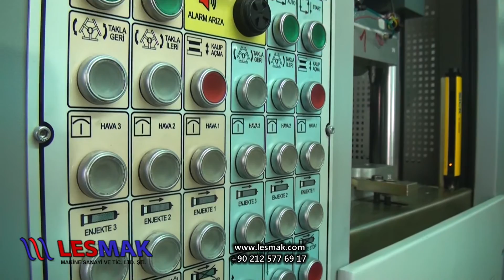3 COLORS 2 STATIONS EXTRUSION SYSTEM SHOE SOLES MACHINE - LESMAK MAKİNA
LM 2/3 the best machine for your 3 colors soles.

A very convenient, practical to use 2 stations injection machine for 1,2,3 colors soles. The machine has the function of 4 injections (so that you will get 4 layers soles by putting one of the colors twice), transmitters' height can be automatically arranged. I do not know how more to explain the benefits of the machine, because words are not sufficient to make a proper explanation, please just take a look on it and contact and we will do our best for you. We produce machines for soles made of PVC, TR, TPR, TPU, PU and Rubber.